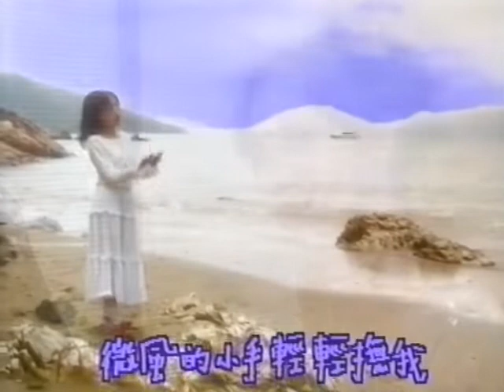從前 (兒歌版) (1993) - 唱：陳奕 - 無綫兒歌 MV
曲：《紅河谷》、韋然
編：黎允文
詞：韋然
唱：陳奕
監：韋然
MV 編導：黃淑敏
演出：陳奕、劉淨然、羅洛芹、陸景恒、陳嘉嘉、上田莉棋、李芷苓、廖淑芬、廖淑芳、麥長青、飾演老師的幾位演員、多位芭蕾舞學生、一眾學生

MV 中的男女主角，正是這一集《親親大腳板》的男女主角，
我很欣賞這個 MV 的選角及呼應這一集，
其實頭兩集的《親親大腳板》，也有他倆鬥氣的片段。

另外，他倆亦於第三集的《童你一起長大了》亮相：
《從前》部份改編自傳統歌曲《紅河谷》。
《從前》是《兒歌金曲頒獎典禮1994》的候選歌，沒有得獎。

歌曲收錄於以下陳奕的兒歌專輯：
《寶麗金兒歌新天地》(1994)
《小小紅蘋果歌集》(1995)
《Bala Bala Bu》(1997)
《從前》有「流行曲版」，當中有一句歌詞和「兒歌版」不同：
流行曲版：愛神 (愛神)             你在何處 (在何處)
    兒歌版：看浪濤 (看浪濤)     暗自神往 (獨陶醉)

「流行曲版」收錄於：
陳奕的個人專輯《電影少女》(1993)
合輯《城市組曲II     香港此情此地》(1993)
歌詞：

黃昏的跫音輕輕走近
寒意將尋夢者吹醒
請問西風裡誰在追溯
舊日情在腦海吹不去

微風的小手輕輕撫我
沉醉於黃昏的追憶
昔日的歌韻無限歡笑
望夕陽念友好想起你

＃　從前你常獨個跟小雨訴心事
　　看浪濤　(看浪濤)
　　暗自神往　(獨陶醉)
　　從前我人但愛編織少女的夢
　　友情　(友情)
　　一生銘記　(心銘記)

　　時光輕輕的匆匆飄遠
　　難得是同學的友誼
　　畢業的典禮人極興奮
　　道別時淚暗湧心坎裡　＃

(重唱：　＃)